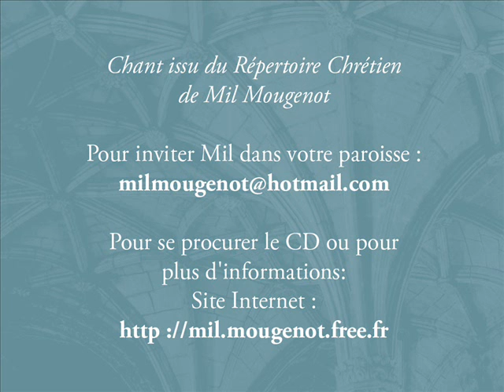Fr. Mil Marie Mougenot - Mary did you know ? - Répertoire chrétien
Fr. Mil Marie Mougenot

Arrangements: Nicolas Rastoul

Extrait de l'album:
Mil Mougenot
Par Ta Grâce

Photo cover et en forêt : Aurore Mougenot Laurent
Photo de la Très Sainte Vierge Marie  : DR

De père Ménnonite et de mère Catholique, Frère Mil Marie Mougenot est un chanteur chrétien baptisé catholique qui parcours le monde pour annoncer la Bonne Nouvelle de l'évangile de Jésus Christ et témoigner de sa foi en tous lieux où l'ont veut bien l'inviter.
Il oeuvre essentiellement à l'unité des chrétiens et se produit dans toutes églises chrétiennes.

"Dans les années 80, Mil Mougenot est lauréat des "Découvertes TF1" (Star Ac' de l'époque). [...] Mil Mougenot est devenu chanteur chrétien. Il est un des représentants majeurs du mouvement de "pop louange" apparu au début des années 2000 en France." Extrait d'un article de FRANCE CATHOLIQUE du 2 avril 2010